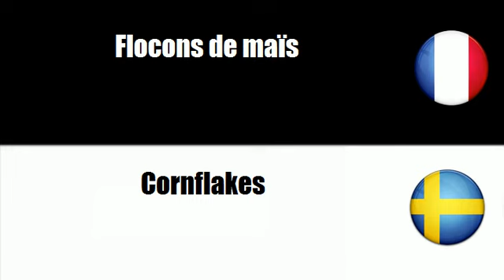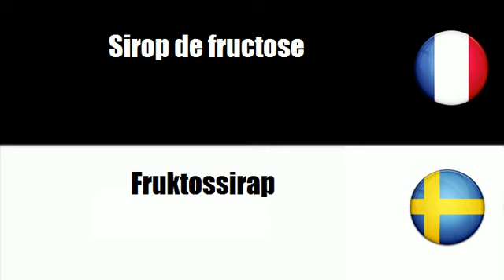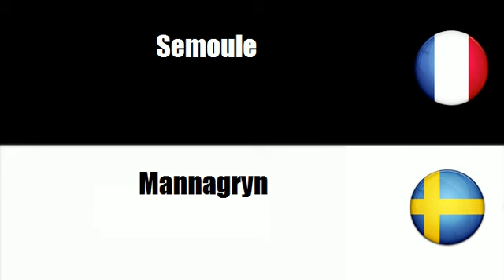TRADUCTION = SUEDOIS = FRANCAIS = Flingor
frenchwithvincent TRADUCTION = SUEDOIS = FRANCAIS = Flingor